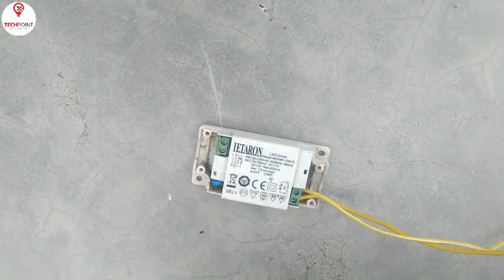LED बल्ब से Amazing Light बनाना सीखे@thenk5940